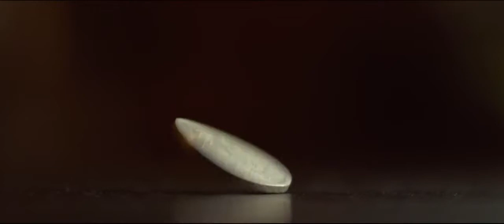"Рейд 2" русский трейлер HD (дублирован)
Трейлер к фильму "Рейд 2", качество HD (русский дубляж)